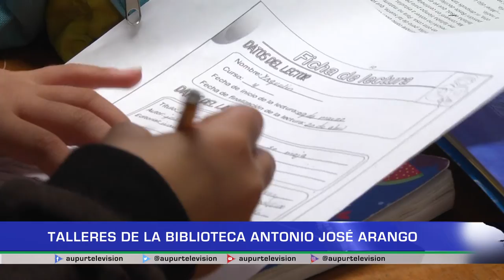Talleres de la biblioteca Antonio José Arango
Talleres de lectoescritura, la hora del cuento, entre otros talleres, son impartidos desde la biblioteca Antonio José Arango, donde es de resaltar que todo tipo de población se vincula, incluyendo al adulto mayor. Eliana Sepúlveda, quien lidera estos procesos nos comparte en qué consisten y cuál es su principal objetivo